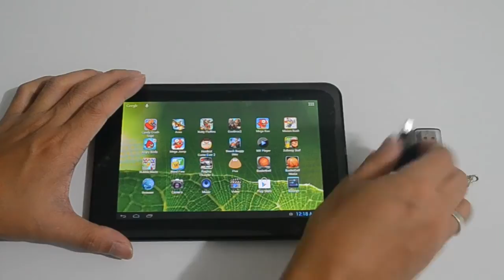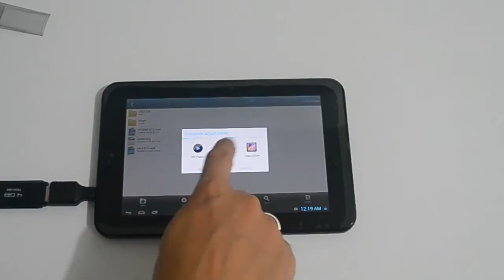Alcatel Onetouch Tab 7HD external storage, mouse and keyboard using USB OTG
Alcatel onetouch tab 7HD USB OTG working with:
-USB flash disk
-Mouse
-Keyboard